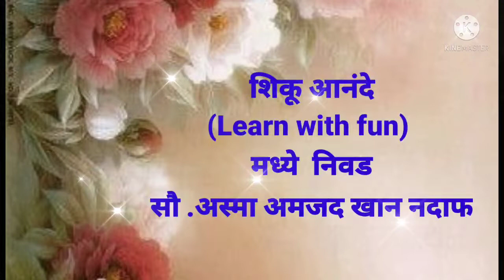शिकू आनंदे मध्ये सहभाग /झांज नृत्य/ १ मे महाराष्ट्र दिन (शासन द्वारा)सौ . अस्मा अमजद खान नदाफ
💙 अल अमीन मराठी प्रायमरी शाळा सांगली💙

💙 सरामद जयनब इमाम उर्दू प्रायमरी स्कूल

      सांगली💙